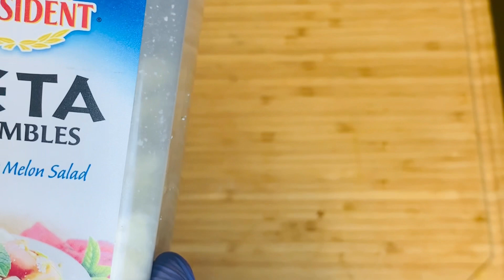SAUCE VERTE POUR ACCOMPAGNEMENT || DELICIOUS GREEN SAUCE.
2TBL OLIVE OIL
1TBL PARMESAN
3 jalapeño
3 garlic cloves
2branches cilantro
2TBL LIME JUICE
1tsp mayonnaise
SALT